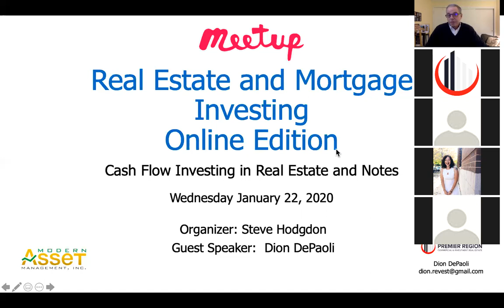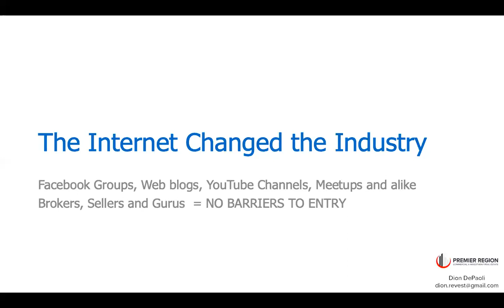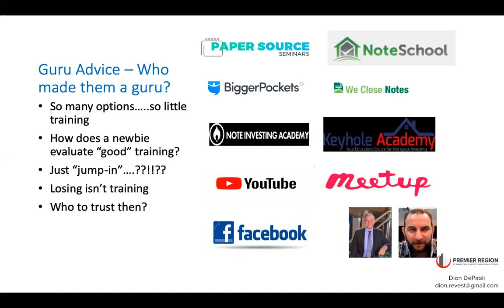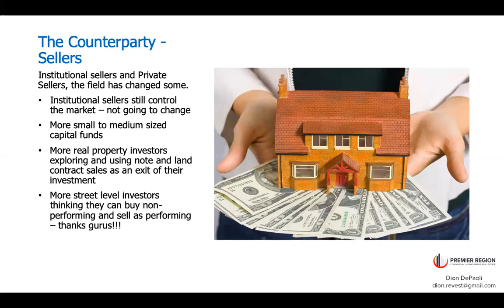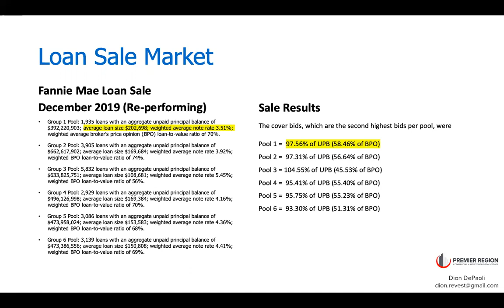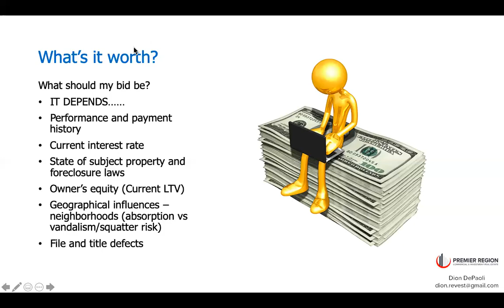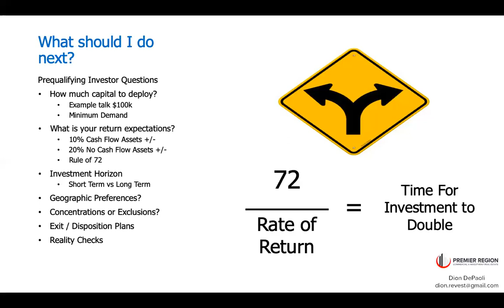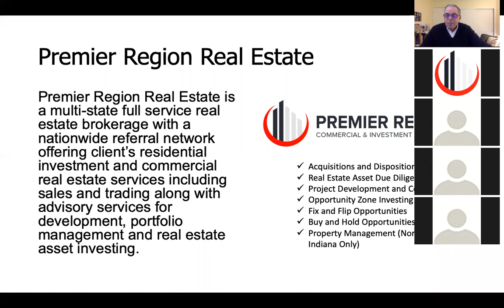Investing in Mortgage Notes. Start learning about note investments.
posting live discussions with mortgage note investors to share information and help others invest with greater safety and success. We are NOT investment advisors. We are sharing our own experiences for education purposes only. Learn how to find mortgage note investments, how to underwrite, bid, buy, service and collect.